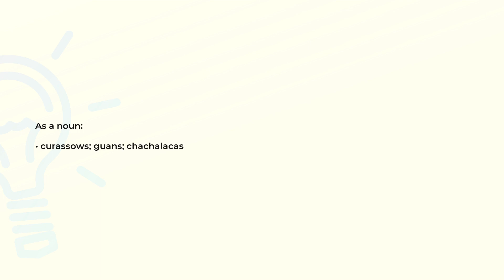What is the meaning of the word CRACIDAE?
Definition and spelling of the word CRACIDAE.

(00:00) Intro
(00:08) As a noun
(00:18) Spelling

As a noun (00:08):
• curassows; guans; chachalacas